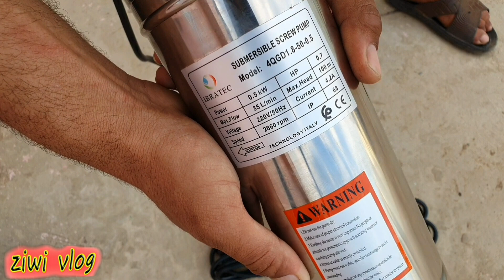تركيب مظخة ماء خطوة خطوة واستخراج الماء